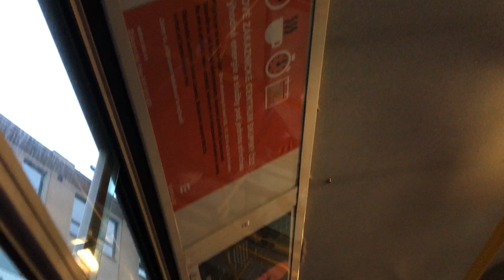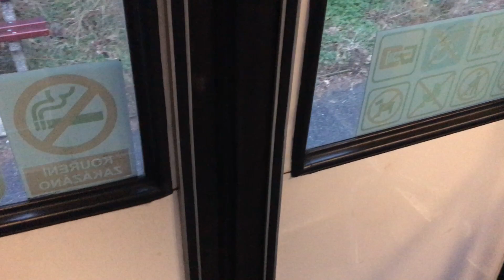Jízda autobusem Karosa B941E.1964 #473 Dp Liberec na lince 25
Linka 25